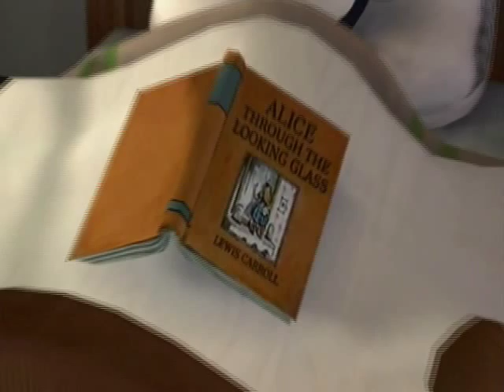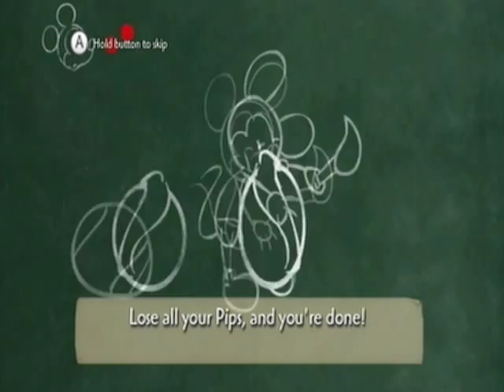Disney Epic Mickey - Episode 1 Everyone Has A Dark Side (Commentary/Walkthrough)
Hello Everyone welcome to the adventure through the wasteland
Mostly Cut scenes and a little gameplay thrown in.

Here's Travis's Link's Awakening Let's Play!

Enjoy :D